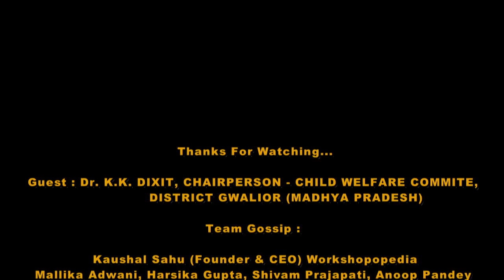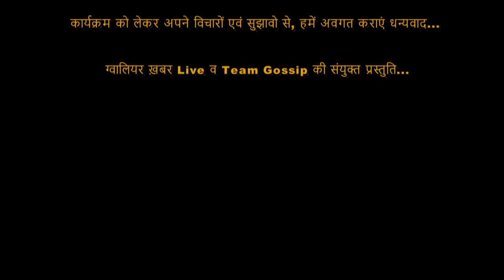Right of Children | Dr. K.K. DIXIT, CHAIRPERSON - CHILD WELFARE COMMITE, DISTRICT GWALIOR (M.P.)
Dr. K.K. DIXIT, CHAIRPERSON - CHILD WELFARE COMMITE, DISTRICT GWALIOR (MADHYA PRADESH)

कार्यक्रम को लेकर अपने विचारों एवं सुझावो से, हमें अवगत कराएं

ग्‍वालियर शहर का No.1 हिन्‍दी Webcast Live Streaming यू ट्यूव चैनल, Gwalior Khabar Live TV.